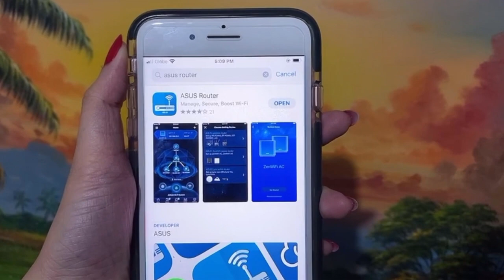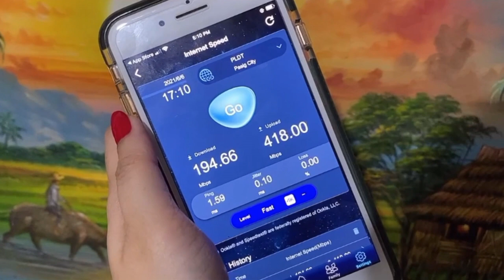ASUS RT-AX88U ( Unboxing, how to set up, and test )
Thank you so much Asus sa inyong pinadala 🥰